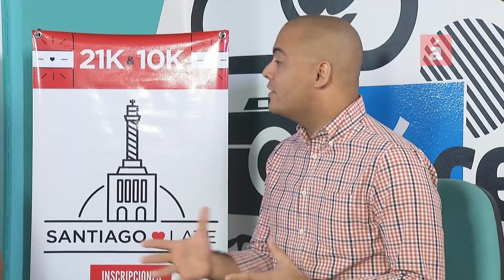En Deportes - Primer medio maratón en Santiago de los Caballeros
Entrevista con los representantes de Santiago Late.

Canal 38 de Claro TV
Canal 39 de Telecable Tricom